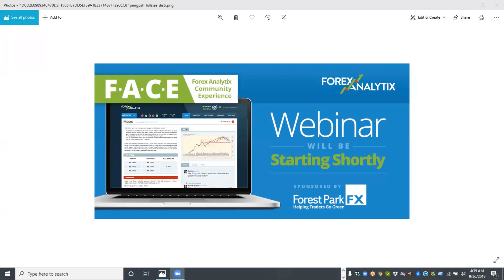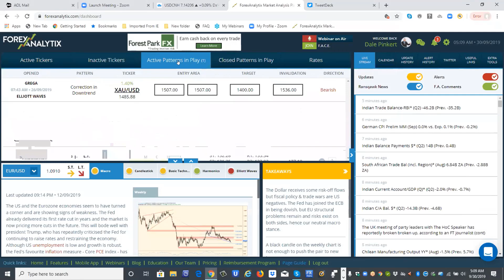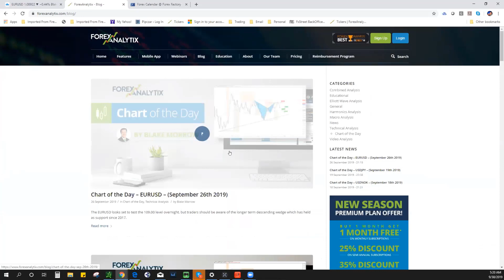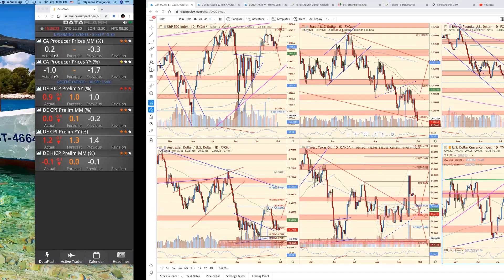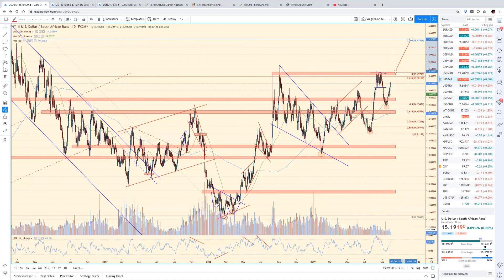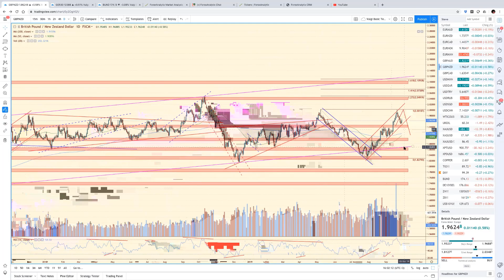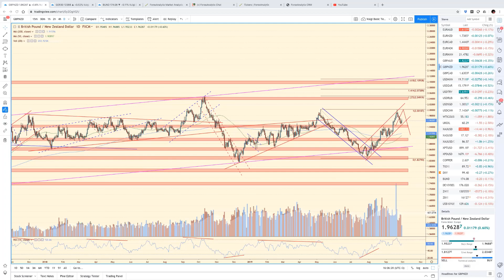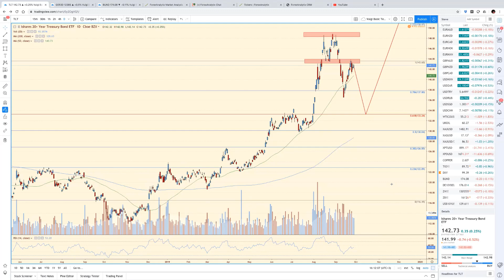FACE Webinar September 30th 2019